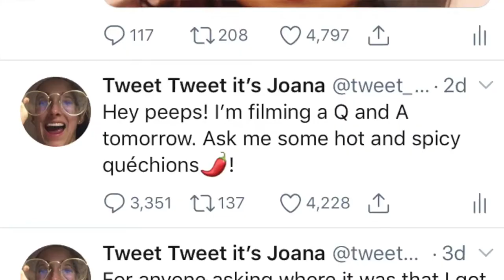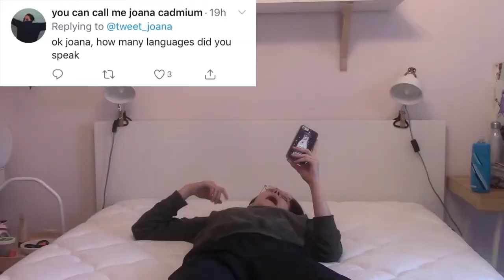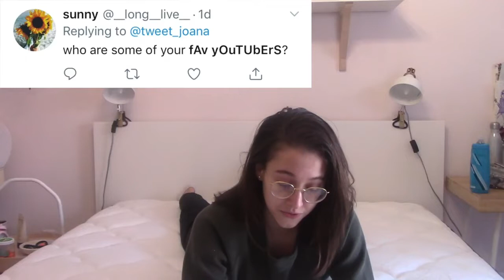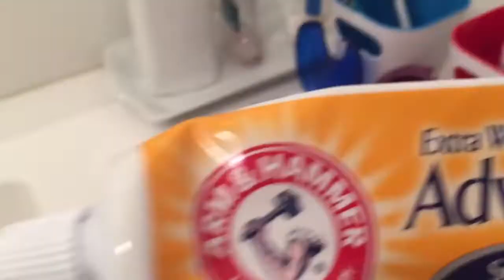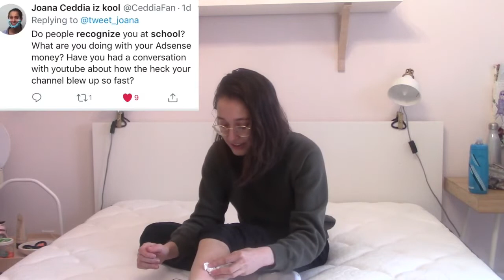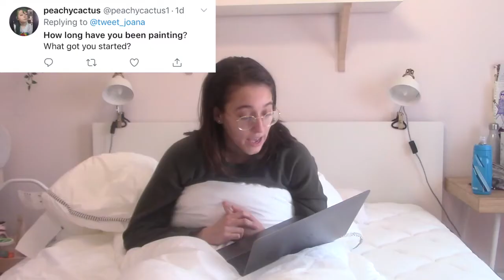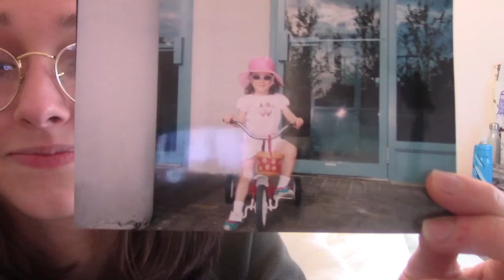A HOT AND SPICY Q&A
Original uploaded date - 07 Jan 2019